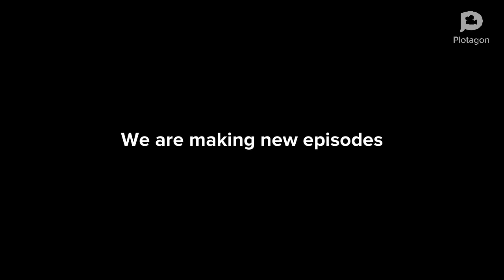adult swim style stuff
some stuff about what the heck was that in the style of [adult swim]